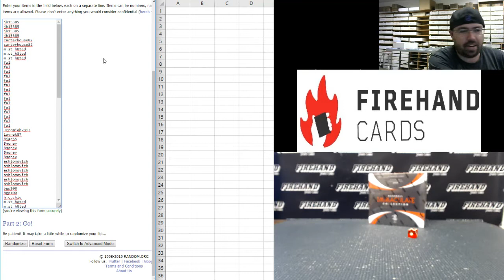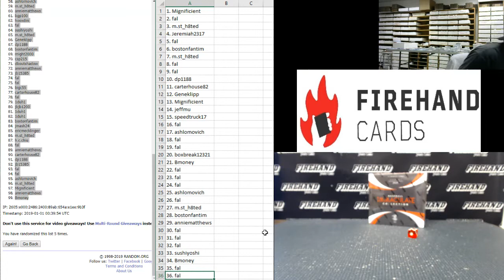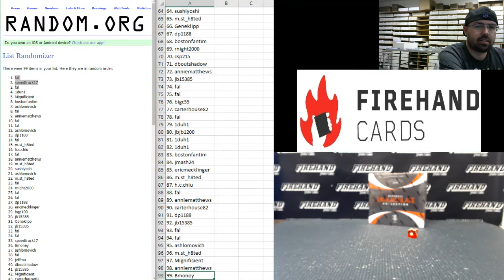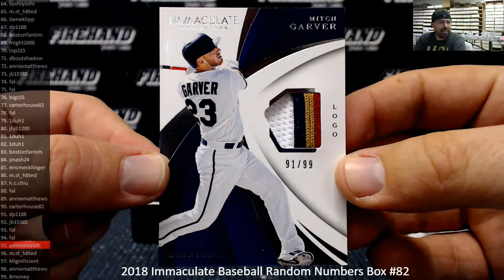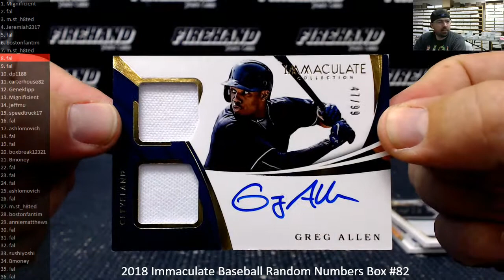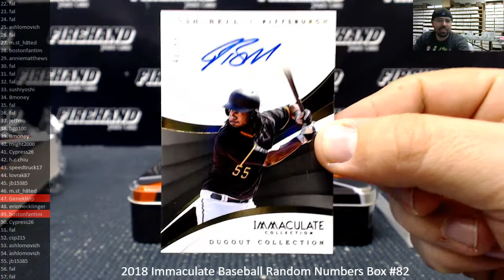12/31/2018 2018 Immaculate Baseball Random Numbers Box #82